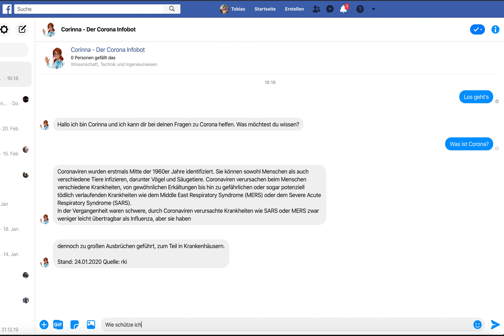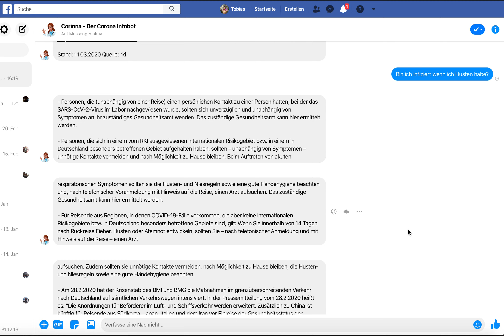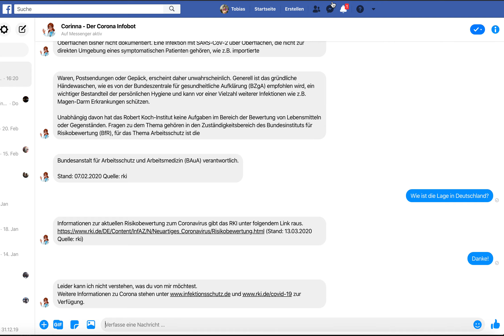Corinna - Der Corona Info Chatbot / coming soon... PREVIEW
Als junges IT-Unternehmen fragt man sich natürlich auch, was wir in Coronazeiten mithilfe von moderner Software machen können.
In Anlehnung an unserer Finanzierungsbot „Laura AI“ für Banken haben wir kurzerhand „Corinna“ erschaffen. Er ist bisher ein einfacher Info-Chatbot der euch mithilfe von Robert-Koch-Daten über Corona informiert.
Was meint ihr, was braucht der Chatbot noch?
Soll er auf Alexa veröffentlicht werden?

Derzeit könnt ihr den Chatbot leider noch nicht selbst testen, da Facebook diesen noch nicht freigegeben hat! Aber im Preview seht ihr schon die ersten Features…